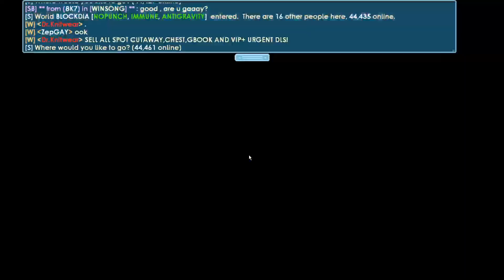3-4dl perday TANPA FARMING (tips profit growtopia)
WWKWKKW